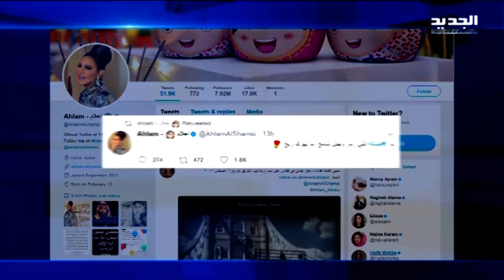بعد إطلاق سراحها...كيف علقت أصالة على توقيفها؟ - فن الخبر